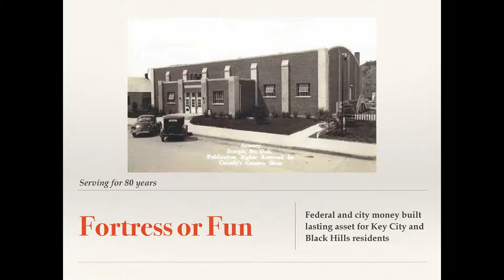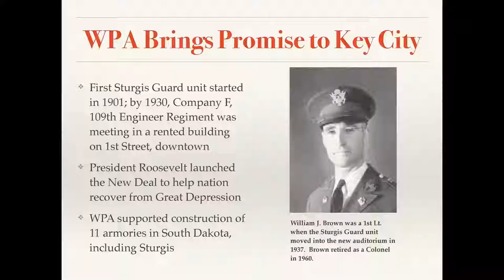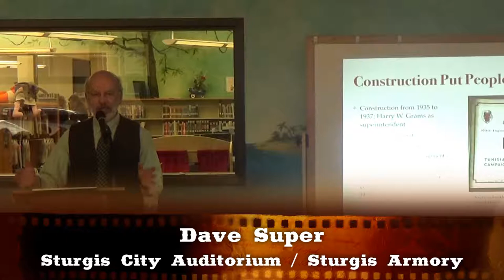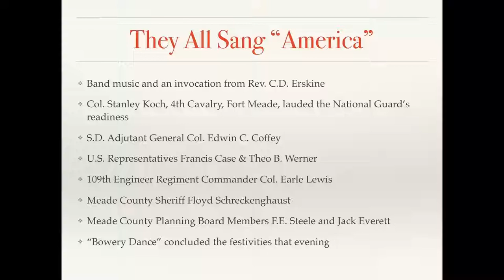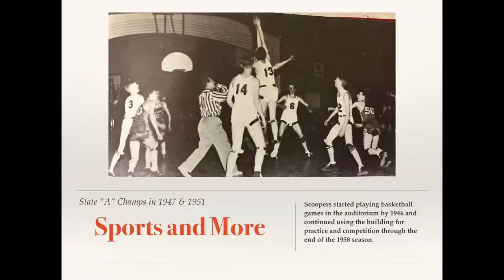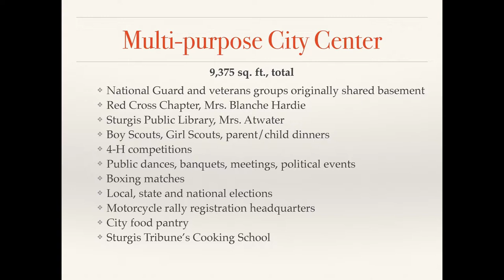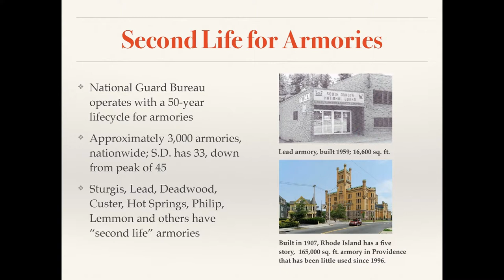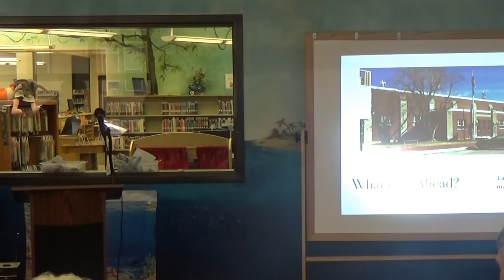03-17-17 Sturgis City Auditorium / Sturgis Armory by Dave Super - History at High Noon